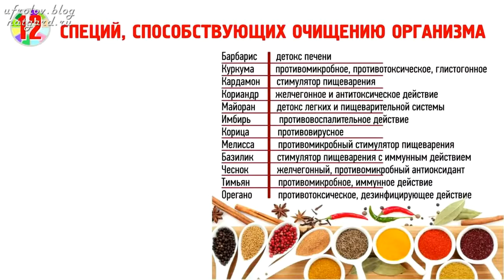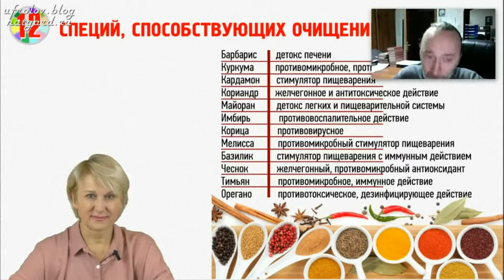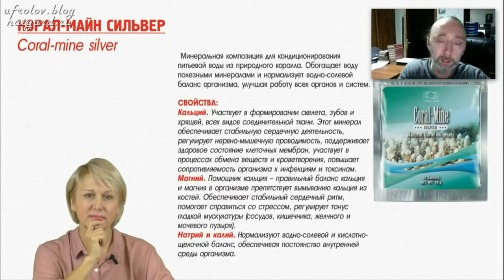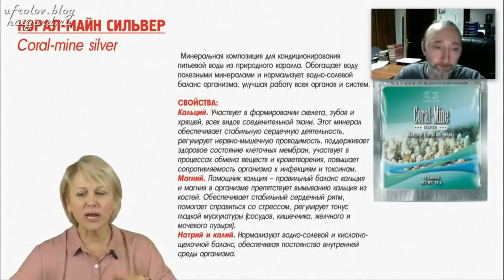Куркума лечит онкологию /рак Фролов Ю.А и Бутакова О.А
Продукцию кораллового клуба можно приобрести со скидкой 20% по этой ссылке

Куркума способствует очищению организма, обладает противомикробным, противотоксическим, глистогонным действием, лечит онкологию( рак).

Очень хорошие результаты применения куркумы в общей системе, в комплексной, при лечении онкологии.

Куркумин - липосомальная формула!

Новая формула куркумина, обладающая исключительной эффективностью. Сочетание технологии липосомального инкапсулирования с усиленной формулой Cureit значительно повысило биодоступность куркумина.

Куркума — специя из Индии, которую называют «восточным золотом» не только за яркий цвет, но и за массу полезных для здоровья свойств. Основное действующее вещество — куркумин применяется при различных воспалительных процессах в сердечно-сосудистой, нервной, костно-мышечной системах. Также куркумин известен как средство, укрепляющее иммунитет, в том числе противоопухолевый.

Куркумин улучшает функции желчного пузыря и печени, регулирует уровень холестерина и сахара в крови. Высокая антиоксидантная активность этого фитонутриента ослабляет разрушительное действие свободных радикалов, замедляя процесс старения клеток.

Главное препятствие в использовании куркумы — низкая биодоступность куркумина. Этот нутриент плохо усваивается и быстро разрушается в организме. Куркумин, созданный по запатентованной формуле Cureit, усваивается в 10 раз лучше обычного экстракта куркумы. Также биодоступность продукта увеличена за счет технологии липосомального инкапсулирования. Липосомальная оболочка, состоящая из фосфолипидов, обеспечивает проникновение куркумина через клеточные мембраны без структурного разрушения.